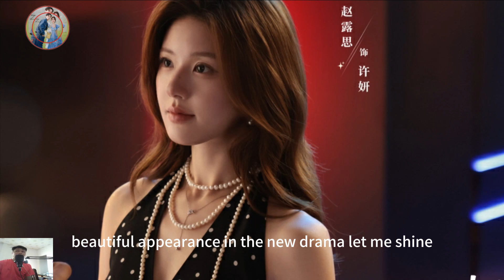Zhao Lusi appeared on the live broadcast and was mistaken for Li Landi in Flowing Water